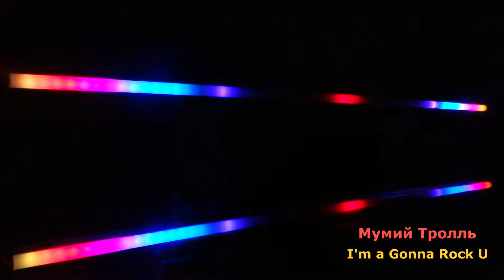VU-Цветомузыка V2.1 / VU-Meter / WS2812B / 2x120см / Мумий Тролль - I'm a Gonna Rock U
Mia Amare - Best Deep House Music DJane / 2019